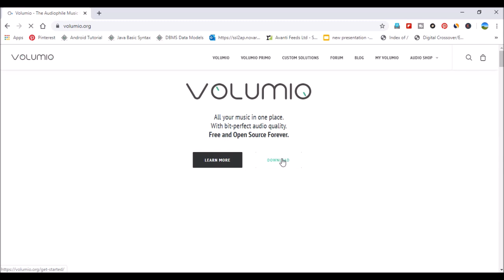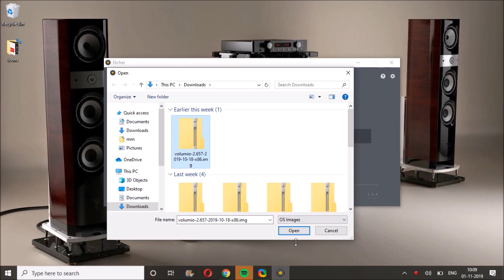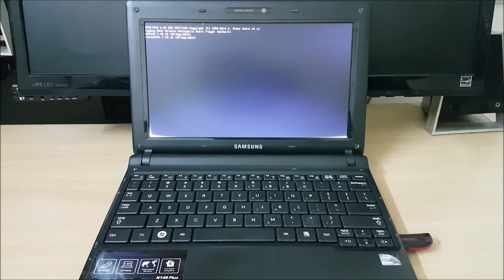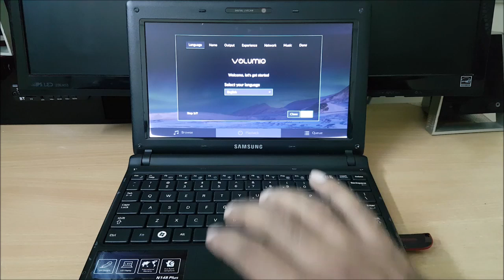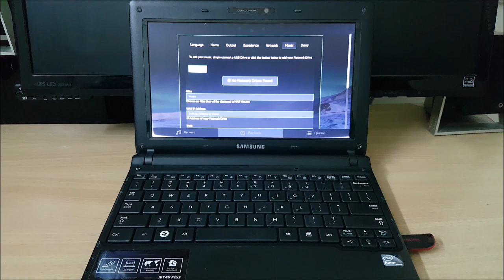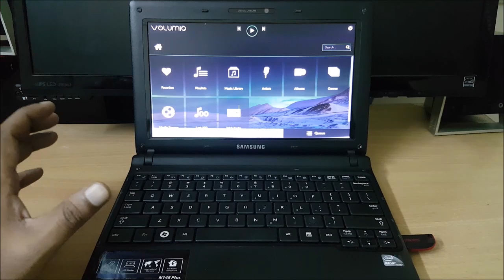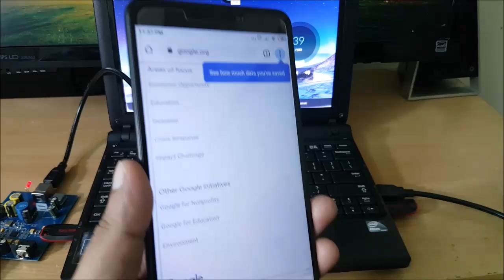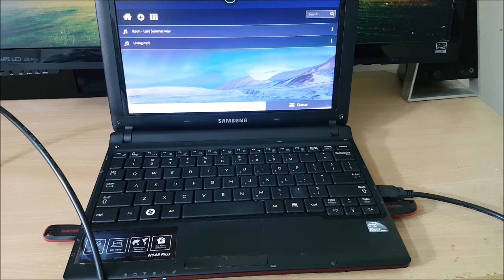Use Old Laptop as music player with a extenal DAC install volumio on laptop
you can use a old laptop as dedicated hi fi music player which can play hi resolution music with a external dac